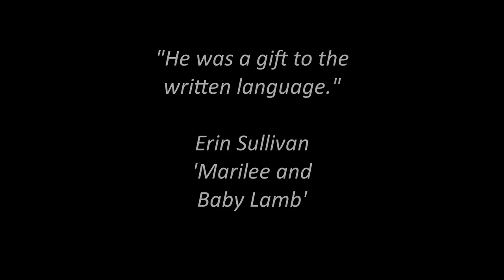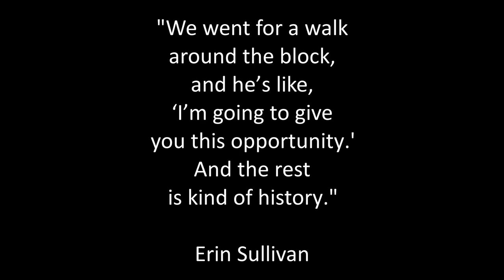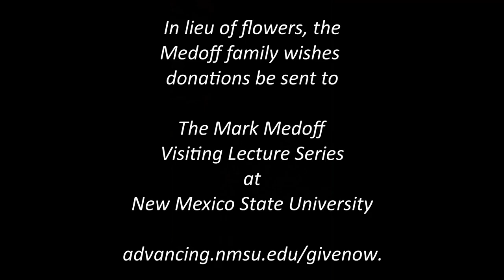Actor Erin Sullivan Remembers Playwright Mark Medoff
The theater community is mourning the passing of Tony Award-Winning Playwright Mark Medoff. For Erin Sullivan, Medoff was not just a name on a marquee, but also a mentor. Sullivan originated the role of Marilyn Monroe in Medoff's play 'Marilee and Baby Lamb.' Here she tells RDU on Stage about her friend, the play, and the tough love that changed her as an actor and person. In lieu of flowers, the Medoff family has requested donations be made to the Mark Medoff Visiting Lecture Series at New Mexico State University. Please indicate that the gift is for the Mark Medoff Lecture Series, Fund # 987261.

Don't miss an interview, review, podcast episode or video. Follow @rduonstage on Facebook, Twitter, and Instagram